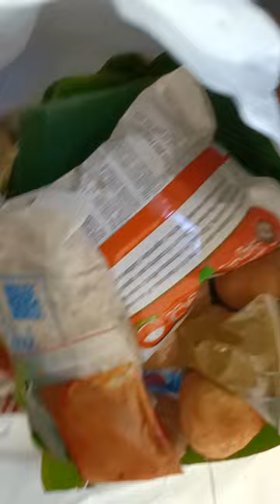#2023 andhra bhojanam buttabhojanam subbayyagarihotel vijayawada